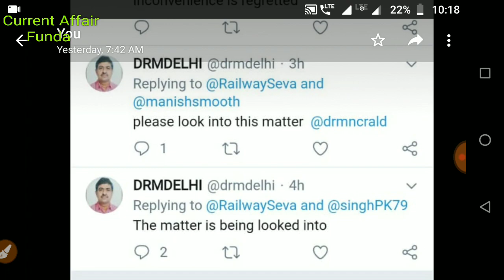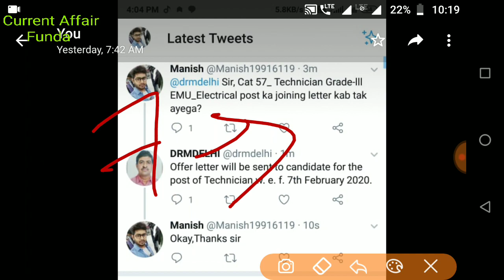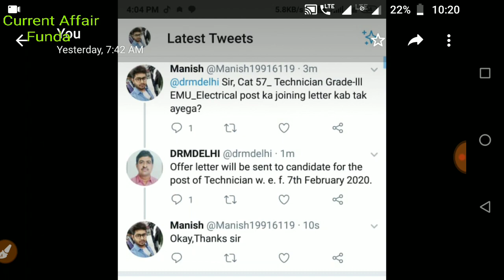RRB NR ALP & TECH Joining Letter कब तक आयेगा। official Tweet के साथ. देख लो सब क्या कहा DRM ने।।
For PDF download join our